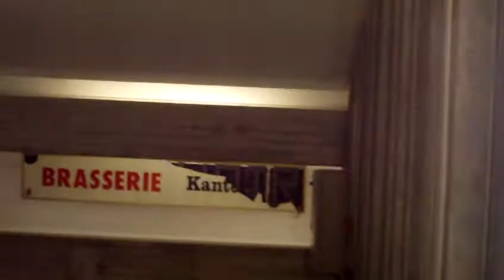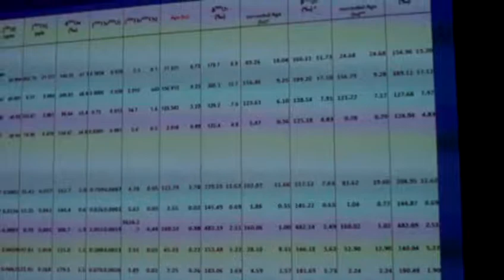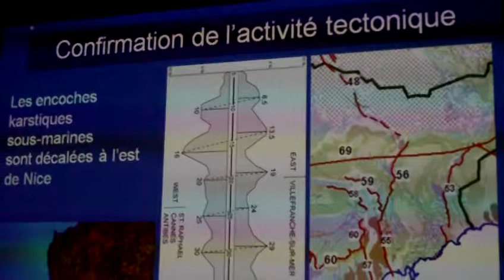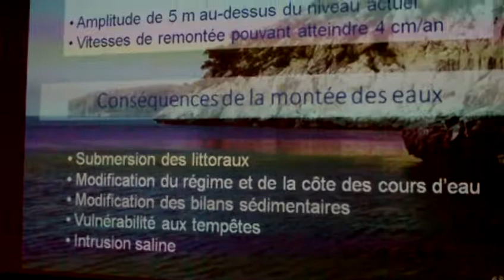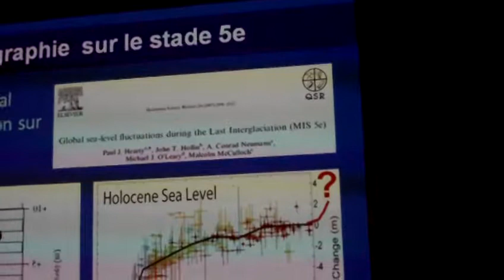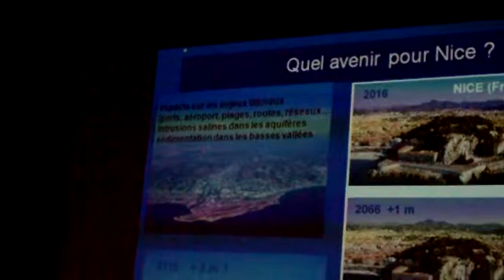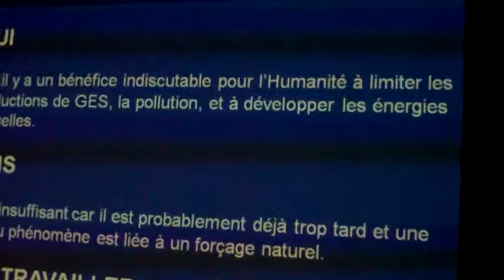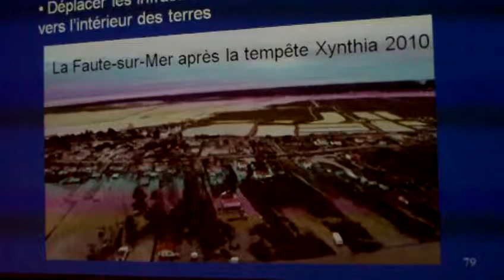Astrôpôtes : c'est pas a droite , c'est pas a gauche : c'est tout droit !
Que le Règne Vienne = Fausse commune ou caisse ?
Plus de 700 mégas c'est yper relou a téléporter !
Heureusement-vrai que j'ai un BON DIEU pour un Gouverne-Vrai !
M'as dit NON de NOM c'est NON ! ( merci Seigneur ) : " ne te vends jamais " , " ne faits pas ton Dumping aux plus offrants , c'est des putes " ! ( d'étât corrompu ) = dé-pûte-est = sont !  Argh : un plat du jour a 300 Euros pendant que ton peuple agonise = gros pédophiles de merde ! Préfère un réputé : mais y'en a pas !
DECONSTIPATHITU-SION = SA R'AME ADAM !